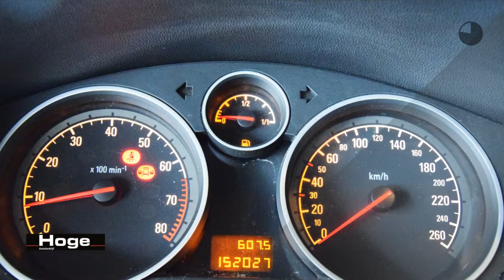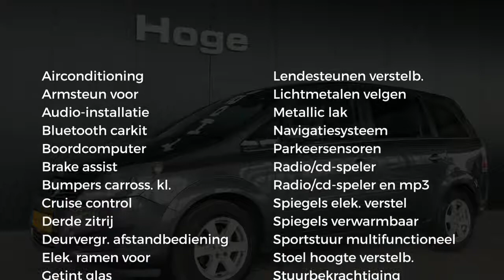Opel Zafira 1.6 Edition 7P. Airco Navigatie Rijklaarprijs Inruil Mogelijk!